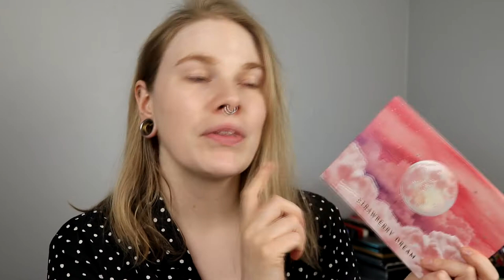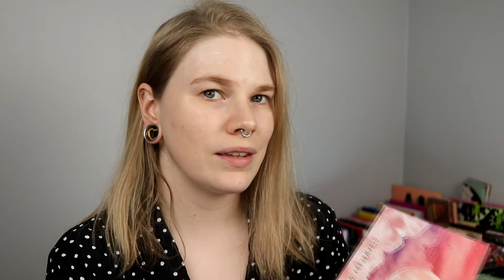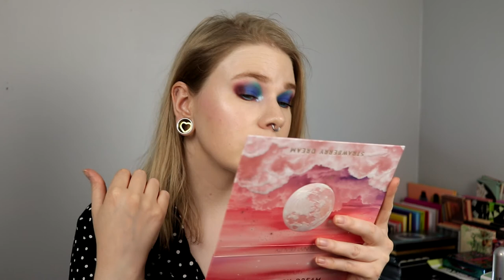| LUNAR BEAUTY WEEK | Strawberry Dream |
Hi!
Time for the second part in my Lunar Beauty-week and it's time to do a look with the Strawberry Dream palette.

And about the blue eyeshadow, I had it on for 3 hours after this and it didn't get worse.

BASE:
Nabla - Skin Realist
Nip + Fab Fix Stix - Cool Taupe
NYX Cosmetics - Do Me Right
Colourpop - Star Brite
EYES:
Lunar Beauty Strawberry Dream - Blue Diamond, Cloudy, Blue Sky, Haze & Storm Cloud
L.A Girl - Electric
LIPS:
Lethal Cosmetics - Anaemia

FAQ:
From: Sweden
Cruelty Free: Yes
Born: 1989
Ears: 20 mm
Septum: 2,4 mm

EQUIPMENT:
Camera: Canon EOS 77D
Editing program: Sony Vegas Pro 13
Lights: Day light and/or 2 soft boxes